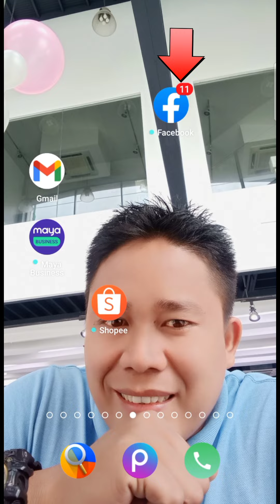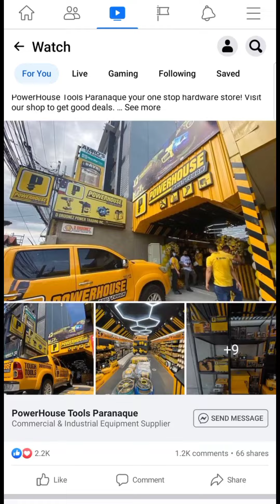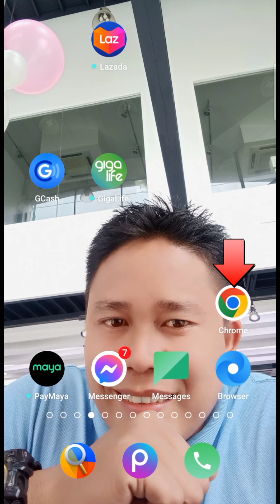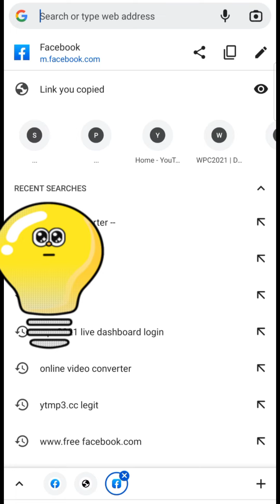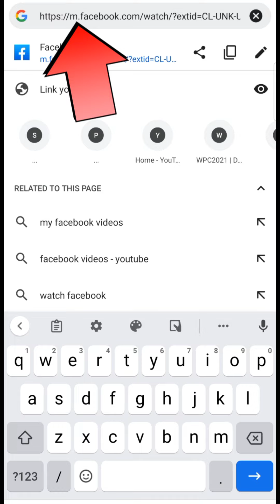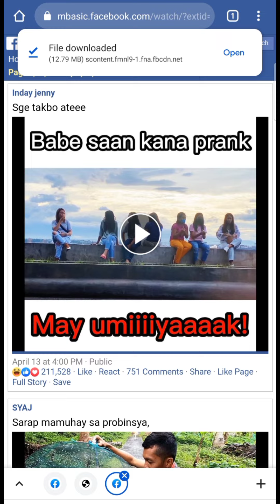PAANU MAG DOWNLOAD NG VIDEO SA FB TO GALLERY, STEP BY STEP (TAGALOG)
Mabilis Lang Mag Download Ng Mga Videos Sa Facebook